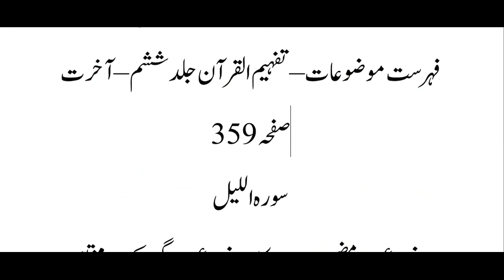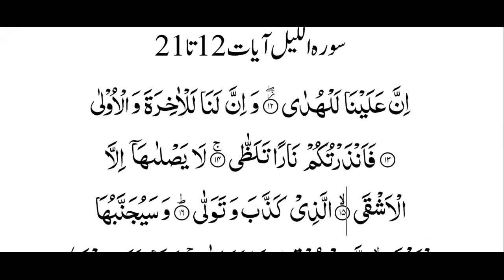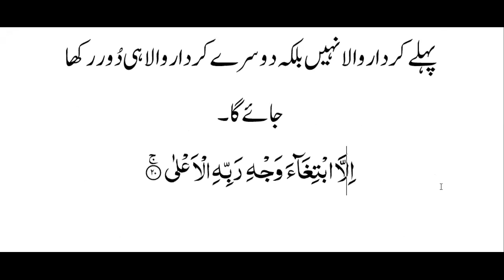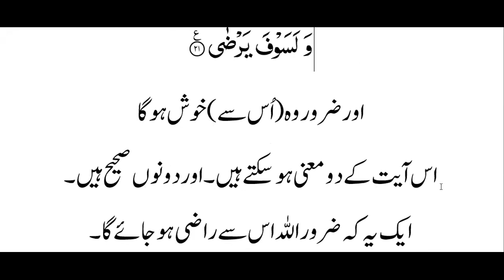دنیا و آخرت دونوں کا مالک اللہ ہے، انسان جس چیز کا طالب ہو اللہ ہی اس کا دینے والا ہے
فہرست موضوعات – تفہیم القرآن جلد ششم – آخرت
صفحہ 359
سورہ اللیل
موضوع اور مضمون:  اِس کا موضوع زندگی کے دو مختلف راستوں کا فرق اور ان کے انجام اور نتائج کا اختلاف بیان کرنا ہے ۔ مضمون کے لحاظ سے یہ سورۃ دو حصّوں پر مشتمل ہے۔ پہلا حصّہ آغاز سے آیت ۱۱ تک ہے ، اور دوسرا حصّہ آیت ۱۲ سے آخر تک۔
پہلے حصّہ میں سب سے پہلے یہ بتایا گیا ہے کہ نوع انسانی کے افراد ، اقوام اور گروہ دنیا میں جو سعی و عمل بھی کر رہے ہیں ، وہ لازمًا اپنی اخلاقی نوعیت کے لحاظ سے اُسی طرح مختلف ہیں جس طرح دن رات سے اور نر مادہ سے مختلف ہے۔ اِس کے بعد قرآن کی مختصر سورتوں کے عام انداز بیان کے مطابق تین اخلاقی خصوصیات ایک نوعیت کی، اور تین اخلاقی خصوصیات دوسری نوعیت کی سعی و عمل کے ایک وسیع مجموعے میں سے لے کر بطور نمونہ پیش کی گئی ہیں جنہیں سن کر ہر شخص بڑی آسانی  کے ساتھ یہ اندازہ لگا سکتا ہے کہ ایک قسم کی خصوصیات کس طرزِ زندگی کی نمائندگی کرتی ہیں اور دوسری قسم کی خصوصیات اُس کے بر عکس کس دوسرے طرزِ زندگی کی علامات ہیں۔ یہ دونوں نمونے ایسے چھوٹے چھوٹے خوبصورت جچے تُلے فقروں میں بیان کیے گئے ہیں کہ سنتے ہی آدمی کے دل میں اتر جائیں اور زبان پر چڑھ جائیں۔پہلی قسم کی خصوصیات یہ ہیں کہ آدمی مال دے ، خدا ترسی و پرہیز گاری اختیار کرے اور بھلائی کو بھلائی مانے۔ دوسری قسم کی خصوصیات یہ ہیں کہ وہ بخل کرے، خدا کی رضا اور ناراضی کی فکر سے بے پروا ہو جائے اور بھلی بات کو جھُٹلا دے۔ پھر بتایا گیا کہ یہ دو طرزِ عمل جو صریحًا ایک دوسرے سے مختلف ہیں، اپنے نتائج کے اعتبار سے ہر گز یکساں نہیں ہیں، بلکہ جس قدر یہ اپنی نوعیت میں متضاد ہیں اسی قدر اِن کے نتائج بھی متضاد ہیں۔ پہلے طرزِ عمل کو جو شخص یا گروہ اختیار کرے گا اللہ تعالیٰ اس کے لیے زندگی کے صاف اور سیدھے راستے کو سہل کر دے گا یہاں تک کہ اس کے لیے نیکی کرنا آسان اور بدی کرنا مشکل ہو جائے گا ۔ اور دوسرے طرزِ عمل کو جو بھی اختیار کرے گا اللہ تعالیٰ اس کے لیے زندگی کے بِکَٹ اور سخت راستے کو سہل کر دے گا یہاں تک کہ اس کے لیے بدی آسان اور نیکی مشکل ہو جائے گی۔ اِس بیان کو ایک نہایت مؤثر اور تیر کی طرح دل میں پیوست ہو جانے والے جملے پر ختم کیا گیا ہے کہ دنیا کا یہ مال جس کے پیچھے آدمی جان دیے دیتا ہے ، آخر قبر میں تو اُس کے ساتھ جانے والا نہیں ہے ، مرنے کے بعد یہ اُس کے کس کام آئے گا؟
دوسرے حصّے میں بھی اِسی اختصار کے ساتھ تین حقیقتیں بیان کی گئی ہیں ۔ ایک یہ کہ اللہ نے  دنیا کی اِس امتحان گاہ میں انسان کو بے خبر نہیں چھوڑا ہے بلکہ اُس نے یہ بتا دینا اپنے ذمّہ لیا ہے کہ زندگی کے مختلف راستوں میں سے سیدھا راستہ کو ن سا ہے ۔ اس کے ساتھ یہ کہنے کی ضرورت نہ تھی کہ اپنا رسول اور اپنی کتاب بھیج کر اُس نے اپنی یہ ذمہ داری ادا کردی ہے ، کیونکہ رسول ؐ اور قرآن، دونوں ہدایت دینے کے لیے سب کے سامنے موجود تھے۔ دوسری حقیقت یہ بیان کی گئی ہے کہ دنیا اور آخرت دونوں کا مالک اللہ ہی ہے۔ دنیا مانگو گے تو بھی اسی سے ملے گی اور آخرت مانگو گے تو اس کا دینے والا بھی وہی ہے۔ یہ فیصلہ کرنا تمہارا  اپنا کام ہے کہ تم اُس سے کیا مانگتے ہو۔ تیسری حقیقت یہ بیان کی گئی ہے کہ جو بدبخت اُس بھلائی کو جُھٹلائے گا جسے رسول اور کتاب کے ذریعہ سے پیش کیا جا رہا ہے ، اور اُس سے منہ پھیرے گا اُس کے لیے بھڑکتی ہوئی آگ تیار ہے۔ اور جو خدا ترس آدمی پوری بے غرضی کے ساتھ محض اپنے ربّ کی رضا جوئی کی خاطر اپنا مال راہِ خیر میں صرف کرے گا اُس کا ربّ اُس سے راضی ہو گا اور اسے اتنا کچھ دے گا کہ وہ خوش ہو جائے گا۔
صفحہ 364،  365
سورہ اللیل  آیات 12تا21
اِنَّ عَلَيْنَا لَلْهُدٰىٞۖ۰۰۱۲وَ اِنَّ لَنَا لَلْاٰخِرَةَ وَ الْاُوْلٰى ۰۰۱۳فَاَنْذَرْتُكُمْ۠ نَارًا تَلَظّٰىۚ۰۰۱۴لَا يَصْلٰىهَاۤ اِلَّا الْاَشْقَىۙ۰۰۱۵الَّذِيْ كَذَّبَ وَ تَوَلّٰىؕ۰۰۱۶وَ سَيُجَنَّبُهَا الْاَتْقَىۙ۰۰۱۷الَّذِيْ يُؤْتِيْ مَالَهٗ يَتَزَكّٰى ۚ۰۰۱۸وَ مَا لِاَحَدٍ عِنْدَهٗ مِنْ نِّعْمَةٍ تُجْزٰۤىۙ۰۰۱۹اِلَّا ابْتِغَآءَ وَجْهِ رَبِّهِ الْاَعْلٰى ۚ۰۰۲۰وَ لَسَوْفَ يَرْضٰى ؒ۰۰۲۱
بے شک راستہ بتانا ہمارے ذمّہ ہے،  اور درحقیقت آخرت اور دنیا، دونوں کے ہم ہی مالک ہیں۔ پس میں نے تم کو خبر دار کر دیا ہے بھڑکتی ہوئی آگ سے۔ اُس میں نہیں جھُلسے گا مگر وہ انتہائی بد بخت جس نے جھُٹلا یا اور مُنہ پھیرا۔ اور اُس سے دُور رکھا جائے گا وہ نہایت پرہیز گار جو پاکیزہ ہونے کی خاطر اپنا مال دیتا ہے۔  اُس پر کسی کا کوئی احسان نہیں ہے جس کا بدلہ اُسے دینا ہو۔ وہ تو صرف اپنے ربِّ برتر کی رضا جوئی کے لیے یہ کام کرتا ہے۔  اور ضرور وہ (اُس سے) خوش ہوگا